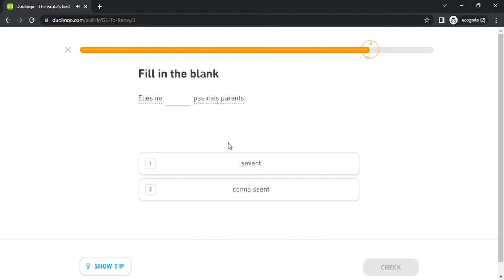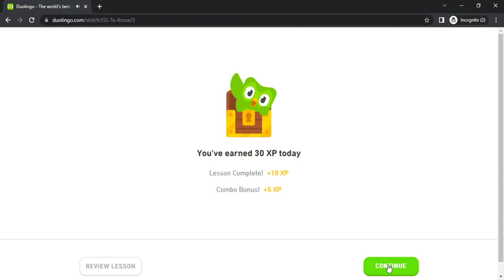Duolingo #610 French - English (Part 7 - To Know)